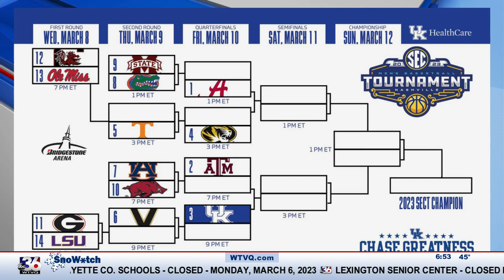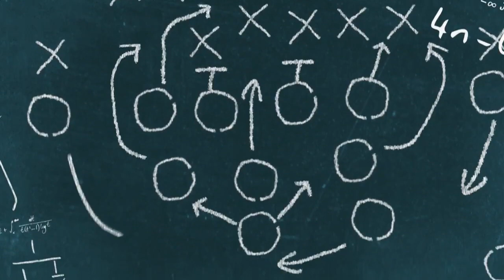Monday Morning Quarterback with Jeff Piecoro 3.6.2023